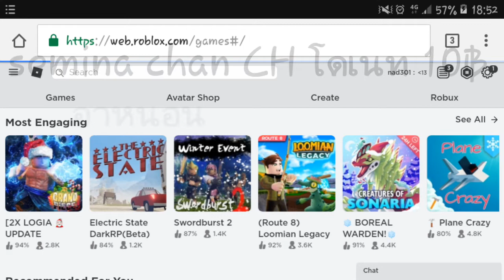Gacha club animation เมื่อไอบอสสตรีม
ขออภัยด้วยนะครับที่ผมไม่ได้ลงคลิปนะครับ
มาสที่เอามาเนี่ยเป็นมาสในเกม Roblox นะครับ
Character
nad301 Character Roblox
semina chan CH
kevin studio
piggy boy tv zz
xz tatza XD